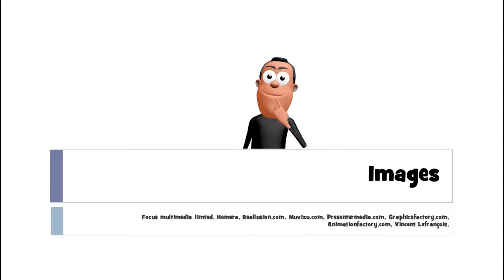រៀនភាសាបារាំង # 1 mot # un mouton